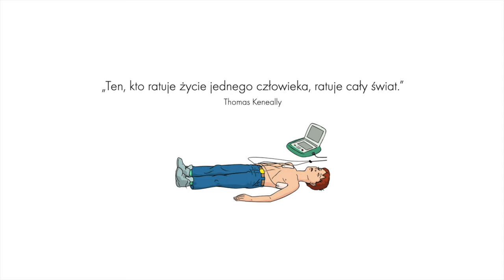Budka Życia - Koszalin - Paulina Waluk-Szyperska & Marek Szyperski w Radiu Eska